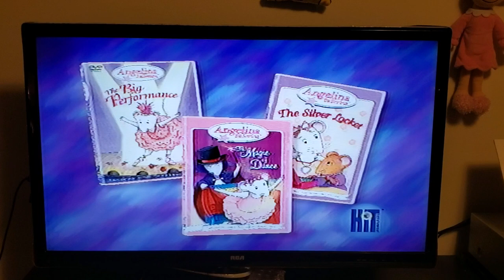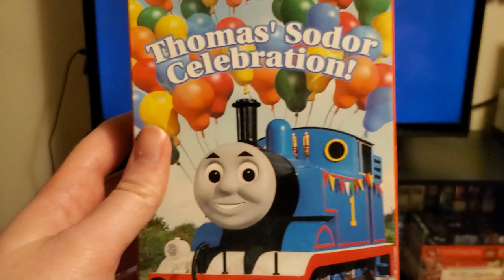Closing to Thomas & Friends: Thomas' Sodar Celebration 2005 VHS.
These are the closing previews to the 2005 VHS of Thomas & Friends: Thomas'Sodar Celebration. It consists of:
The advertisement for A Day Out With Thomas.
The preview for Barney: Ready Set Play! avalable on VHS and DVD.
The preview for Bob The Builder: Yes We Can avalable on VHS and DVD.
The preview for The Wiggles: Live Hot Potato avalable on VHS and DVD.
The preview for Todd world coming soon.
The preview for The Fraggle Rock video and DVD collection avalable now.
The preview for The latest Angelina Ballerina videos and DVDs avalable now.
The preview for Rubbadubbers: Finbar The Mighty Movie Star avalable on VHS and DVD.
and
The teaser preview for Pingu coming soon.